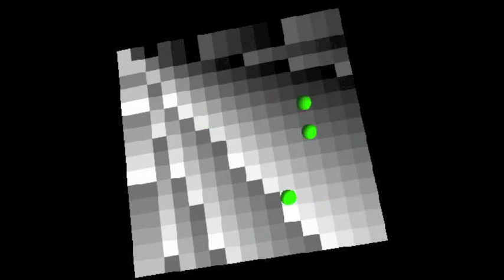harmonic_hypercube-7-9-11-13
a systematic articulation of the 4-dimensional harmonic hypercube [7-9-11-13] applied to pitch with complementary inversion. 1/1=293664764 Hz. @ 600 bpm = 51.2 seconds.